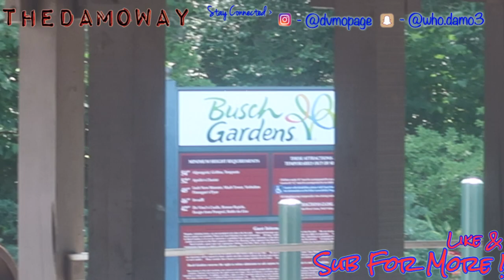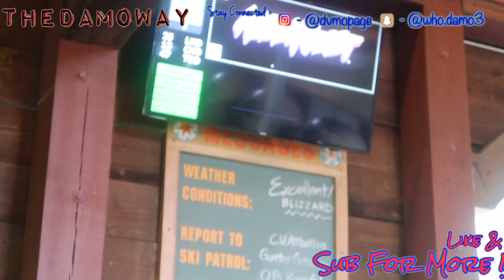VLOG✅: BUSCH GARDENS🍃(WaterPark💦, GoldenCorral🍔, RollerCoaters🏎)...Lit A$$ Vlog🔥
- Hey guys hoped you enjoyed today's video. If u have any video suggestions PLEASE comment💭.

- GET TO KNOW ME :
- Age- I’m 16 turning 17 June 25
- Height- 5’10

- MY LAST VIDE0~